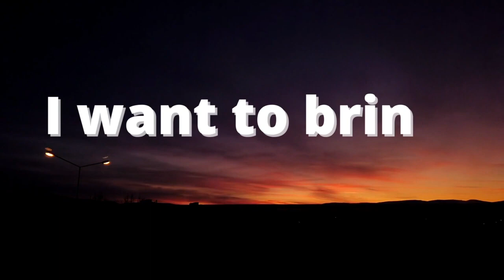God message for you today | Urgent Gods message | God message for me today | God Helps2.0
gods message for me today that change your life follow the message

Universe message
Jesus message
Angels message
Jesus message
God Blessings message
Godly quotes
Bible quotes
Bible message
Quotes god
Life quotes
Jesus quotes
Faith quotes